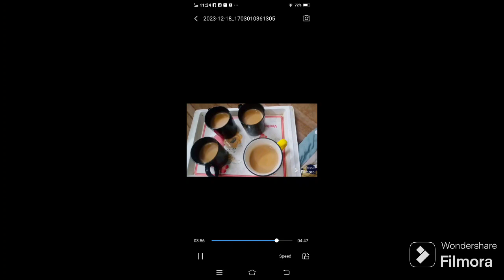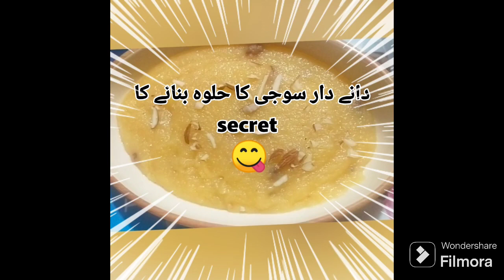views Nahin a Rahe||vedio viral ni ho rhi||sub kuch kr k dykh lia||or ab kya kron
views Nahin a Rahe#vedio viral ni ho rhi#sub kuch kr k dykh lia#or ab kya kron#daily#vlog#dilyvolg#fun#enjoy